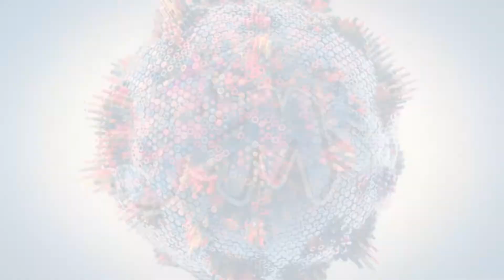Guide to Good Communication in Competitive Insurgency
Want to learn competitive 5v5 Firefight?

Want to play on a team?

My greenscreen was messed up for half of the video, sorry.